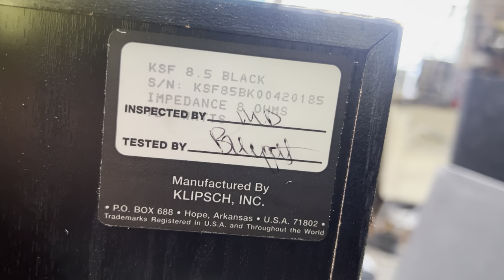Klipsch KSF 8.5 Synergy series 2way home tower floor standing speakers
Klipsch KSF 8.5 synergy series 2 way home tower floor standing speakers